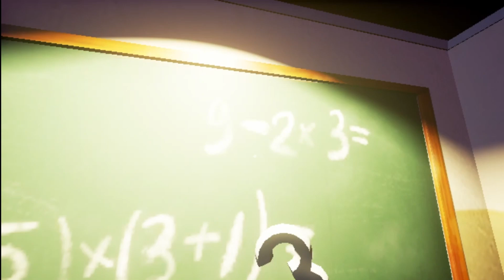Revisiting Hello Neighbor Alpha 1 - Where did they go wrong?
Happy Thanksgiving!